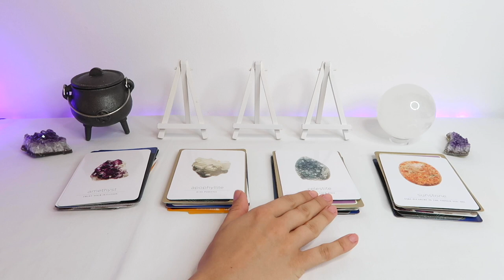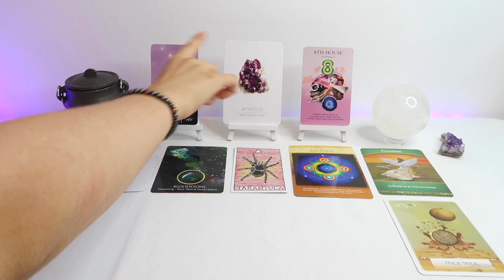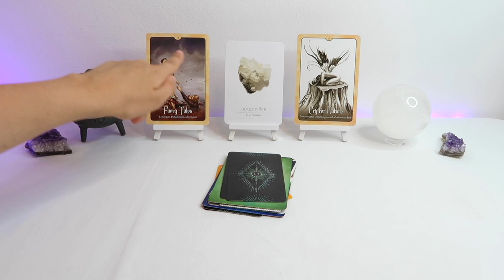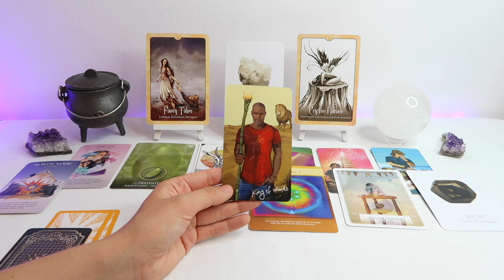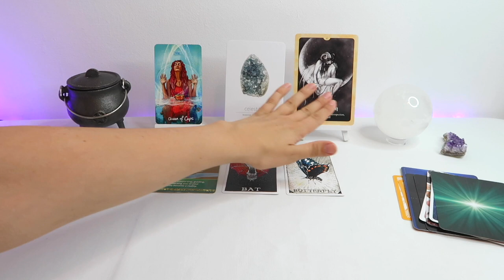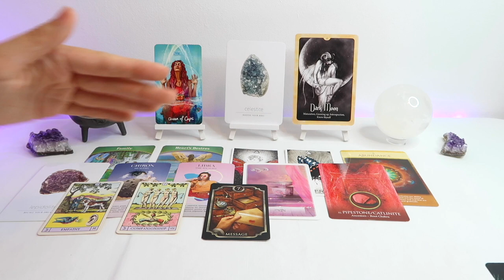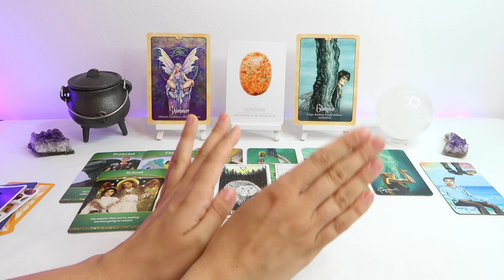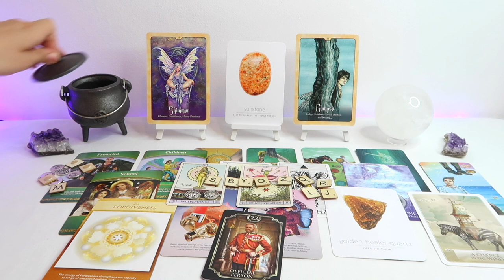⭐️💖PICK A CARD 💖⭐️| YOUR NEXT MAGICAL RELATIONSHIP - IN DETAIL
(If you purchase anything off my wish list, please let me know your Instagram or email and I will give you a little reading as a thank you)
PICK A GROUP:
GROUP 1 - 0:47
GROUP 2 - 15:28
GROUP 3 - 29:26
GROUP 4 - 45:35

- 30 Minutes

- 30 Minutes

1. How they feel about you
2. What they are going through
3. Your current relationship
4. Your future relationship.
5. Advice.

- 1 Hour and 15 Minutes

 1 Hour and 15 Minutes